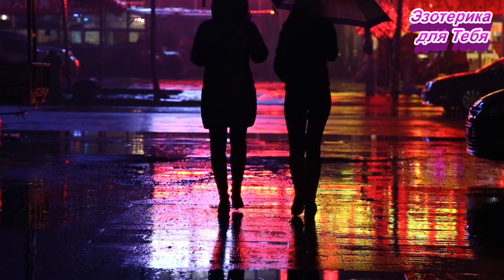Почему нельзя открывать зонт в помещении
👉 Что должен знать каждый владелец зонта. Почему нельзя открывать зонт в помещении. Приметы про зонт